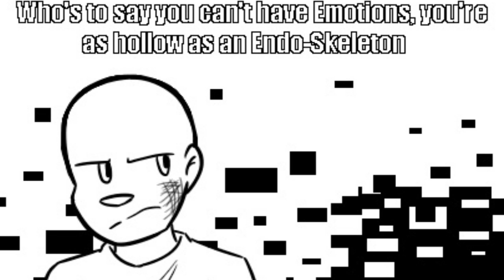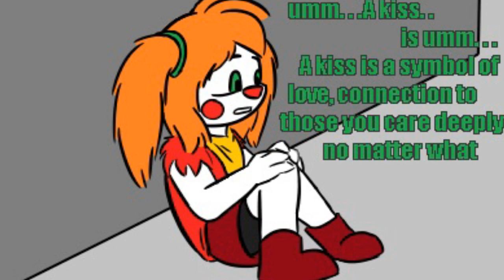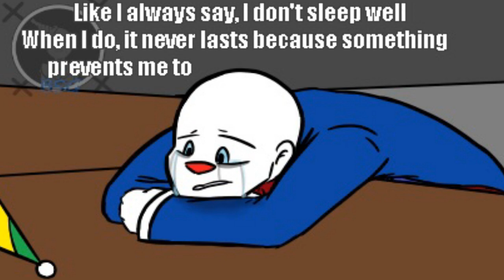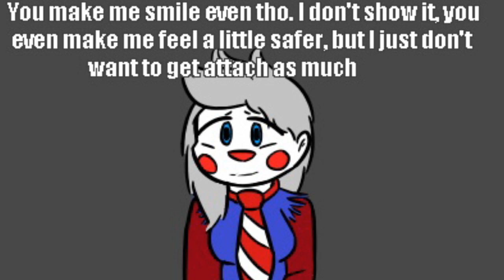Lost souls fnaf sl comic dub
After returning to the dream realm endo has finally lost his patience putting ennard in a specific state of sadness leaving minda to try and help him comic by blustreak girl